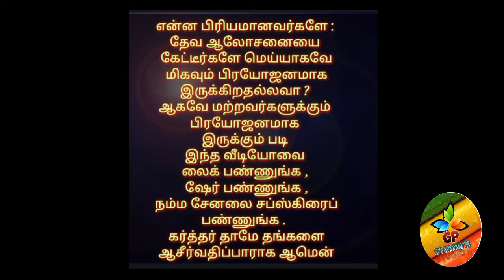தின தியானம். ( நீதியை பிரசங்கித்த நோவா) பேராயர் Dr.E.ஆரோன்.D.D.